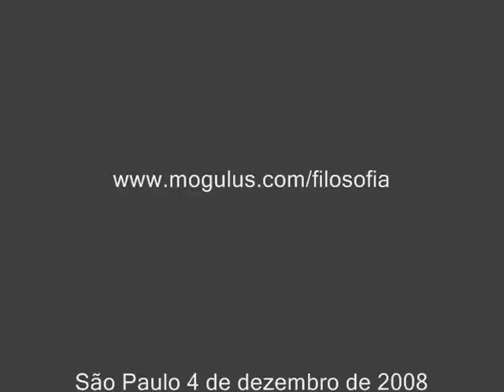Conhecimento 3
Curso do CEFA e Duke University de filosofia online. O Conhecimento. Programa 3.